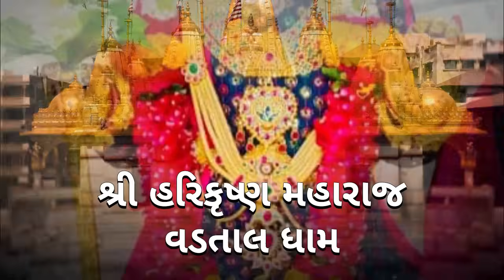Lakshminarayan Dev Vadtal - નિત્ય દર્શન - આજના દિવ્ય શણગારના દર્શન - છ ધામના દેવોના તા:- ૧૭-૦૯-૨૦૨૩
તા:- ૧૭-૦૯-૨૦૨૩, રવિવાર, વિક્રમ સંવત્ ૨૦૭૯ ભાદરવા સુદ ૨ ( બીજ )

કિર્તન ૧ :-  Latka Latkala by Premanand Swami
કિર્તન ૨ :-  Janam Sudharyo by Muktanand Swami
કિર્તન ૩ :-  Aaj Sakhi Anand by Bramhanand Swami
Kirtan Credit:- Swaminarayan Sampraday